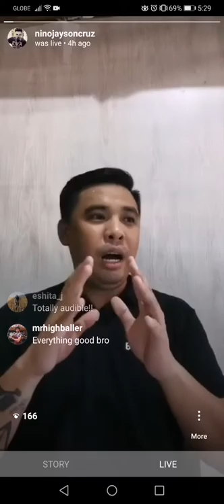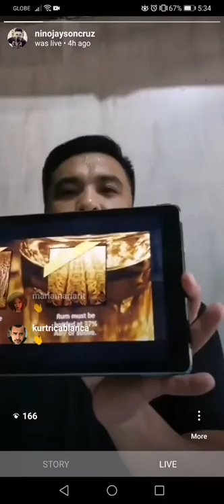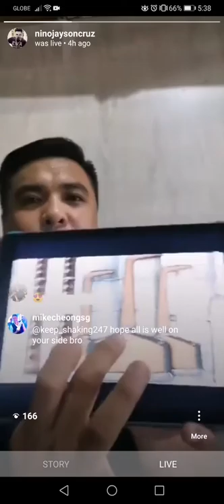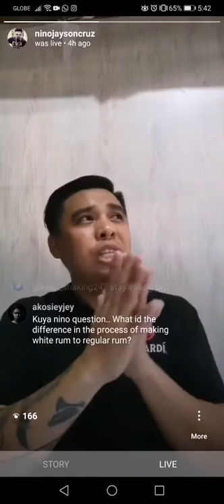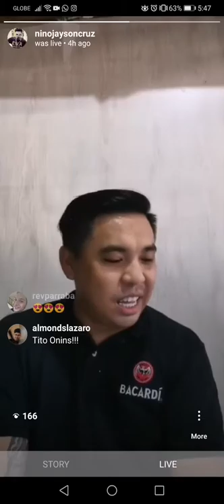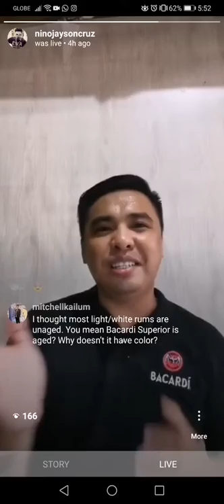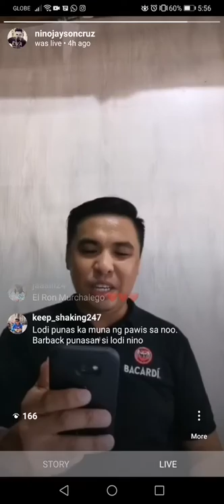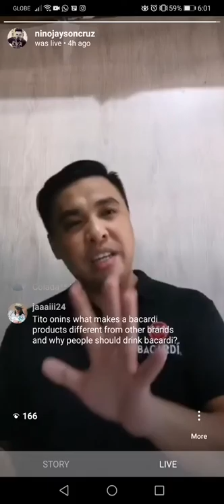IG Live Masterclass - Rum Basics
Rum Basic - Production Process